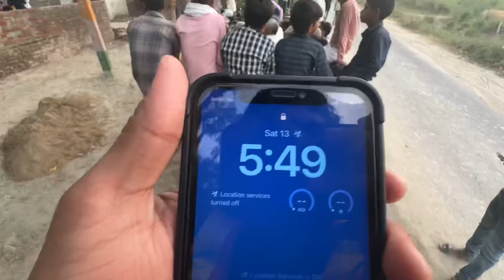Aaj to fass gye Problem Ne नाक में दम कर दिया है | AaravUP82Rider